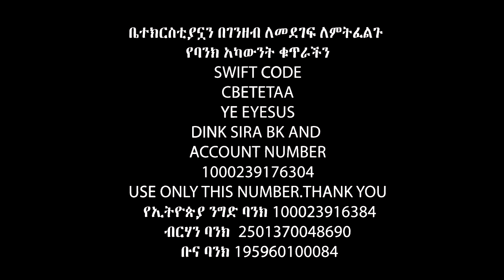ልጆችህ ወደመኝታ ሲሄዱ መንፈሱ …..Apostle Israel Dansa /Jesus Wonderful tv